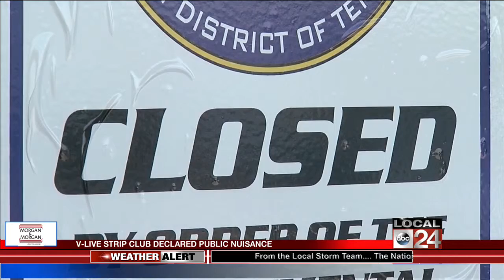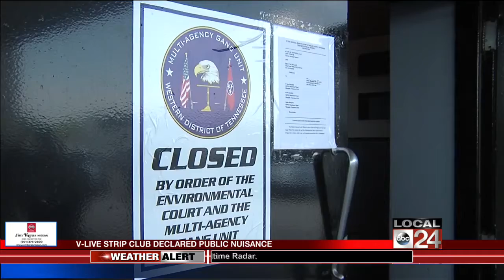"(We) Are Not Going Tolerate A Business